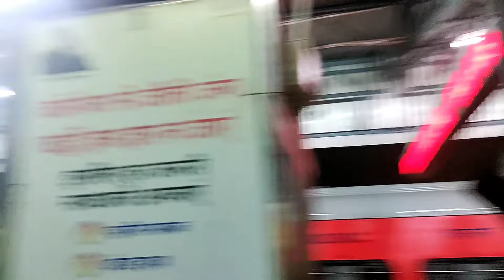Secunderabad to Ajmer my Train journey